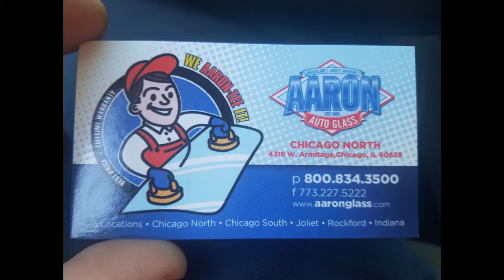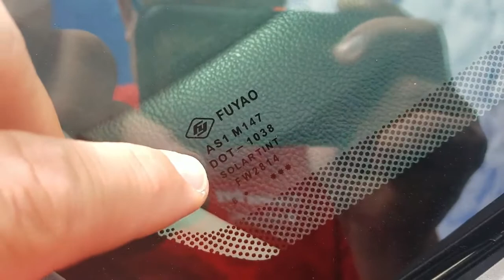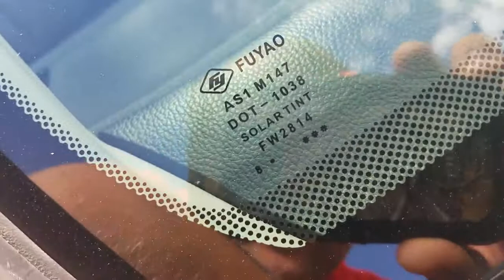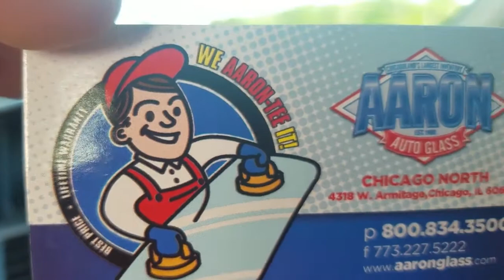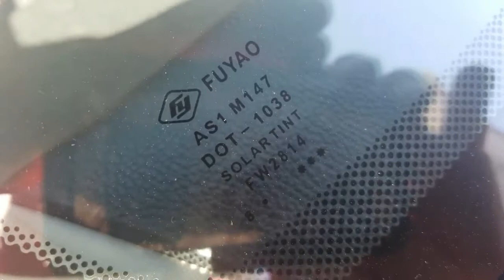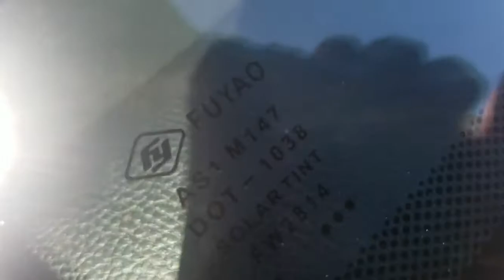2012 Honda Accord aftermarket windshield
My windshield was damaged and huge crack formed on right corner.I decided to replace it because repair would be pointless and unsafe. I got new aftermarket windshield installed by AAron Auto Glass in Chicago. Here are my results guys.